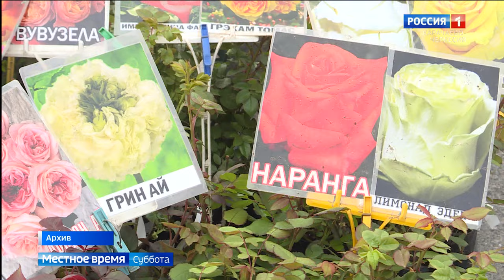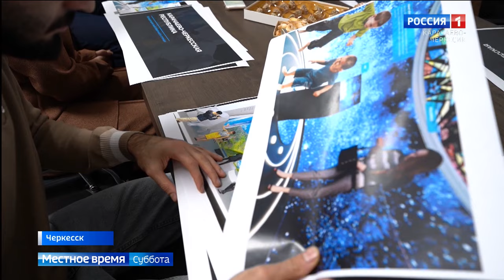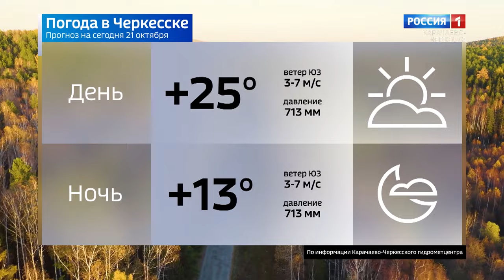Вести в субботу. Карачаево-Черкесия 21.10.2023